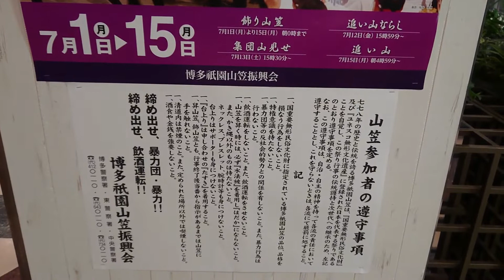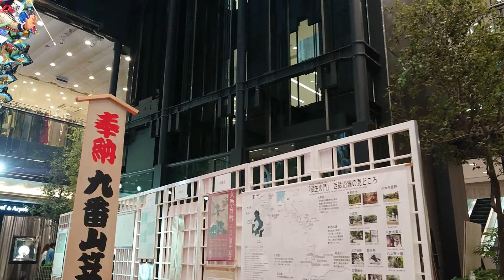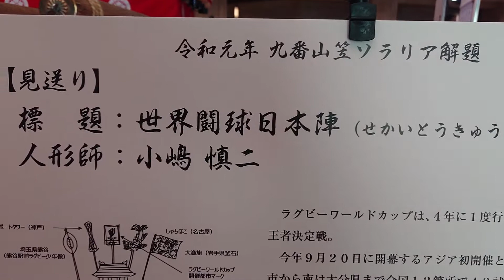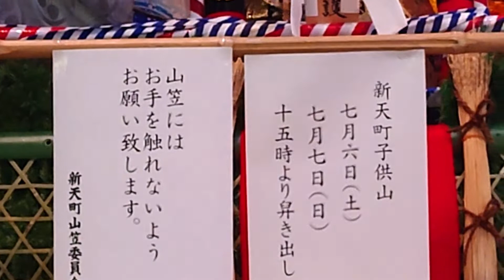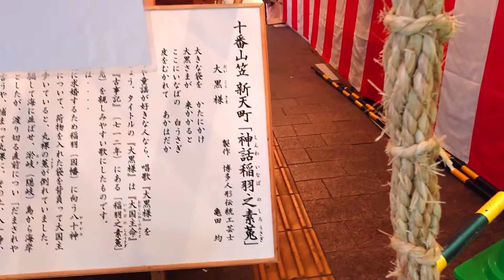博多祇園山笠 令和元年 飾り山笠 9番山笠ソラリア＆10番山笠新天町 HAKATA GION YAMAKASA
山笠の掛け声でで「オイサッ」と「おっしょい」があります。ゆっくりと走るときは「おっしょい」といい、舁き山笠をかく時など、スピードがでると、これを締めた「オイサッ」と威勢のいい掛け声となります。１０番山笠新天町では、子供山笠があり、継承していく事が重要になります。「見送り」のサザエさんは福岡発祥の地とあって、サザエさん通りとかもあり、TNC会館では大きな人形が飾ってあります。似ているけどそれぞれ違う豪華絢爛な飾り山笠巡りも楽しい１日です。福岡G20サミットでも飾られました。